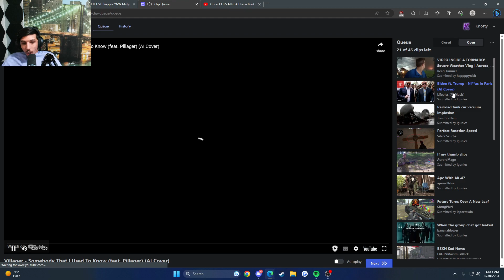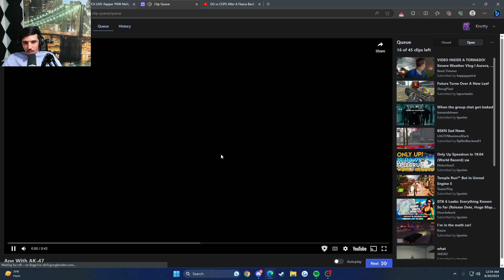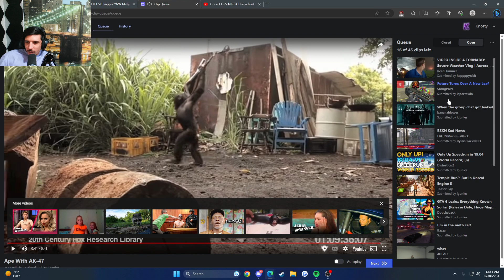Knotty Reacts To Twitch Chat Trolling Him With Clips?!